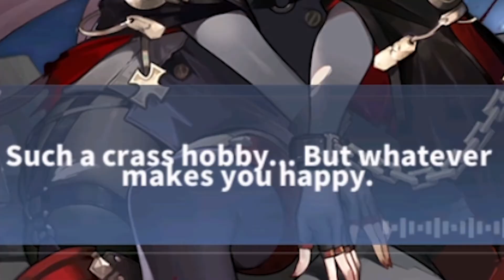Scharnhorst META and Gneisenau META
They're really sisters, except that Gneisenau META accepts Shikikan being degenerate unlike Scharnhorst META

See the list of Anime and Manga I am watching/reading or have seen/read: